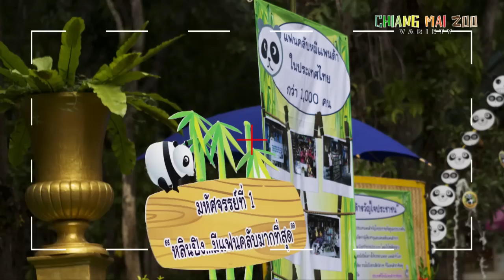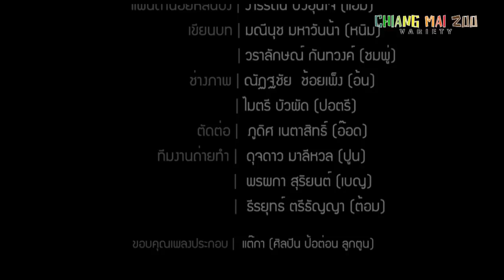สวนสัตว์เชียงใหม่ | ตามรอยหลินปิง ตอนที่ 4 "อำลาหลินปิง" @ CHIANGMAI ZOO VARIETY